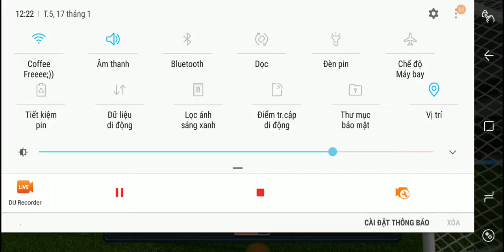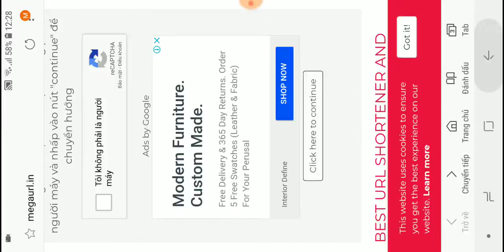LEE ĐẠT GAMING | DREAM LEAGUE SOCCER 2019 | LEE ĐẠT FC - SEVILLE FC | SKILL RONALDO , MESSI , MPAPPE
DREAM LEAGUE SOCKER 2019

Football or soccer is a team sport that is played between two teams, each with 11 players on the field. This game uses a ball and is usually played on a rectangular field with two goals at the ends. The goal of the game is to score points by bringing the ball to the opponent's goal. Except the goalkeeper, the other players are not intentionally using their hands or arms to play the ball. The winner is the team that scores more goals at the end of the game.